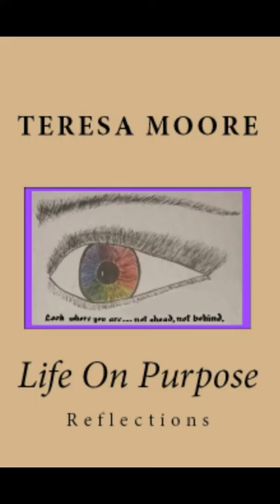2017 Teresa Moore Interview on WSVS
Interview of Dr. Teresa Moore and JoAnne Stugart for Turning Point Healing Retreat Center November, 2017.